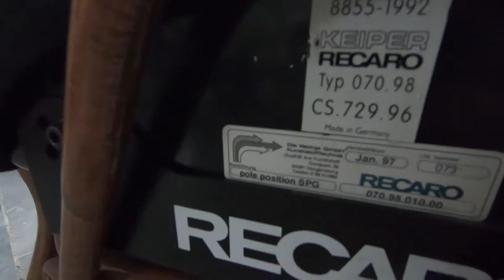Recaro SPG Pole Position Restoration // Sony A7iii Cinematic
In this episode, I helped a buddy with his Recaro SPG Pole Position. The back of the seat had some scuffing marks which was caused by rubbing on the rollcage. I used some pretty straight forward techniques in detailing the back of the seat, restoring the to a glossy mirror finish.